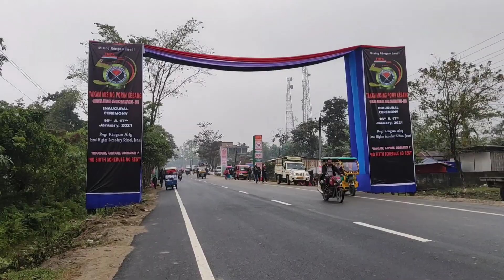Jonai গৈ Golden Jubilee চাওঁ আহক T M P K অধিবেশন ।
Jori Guri Ao